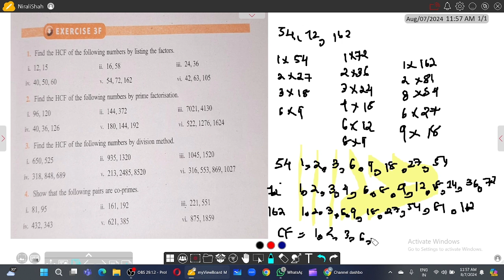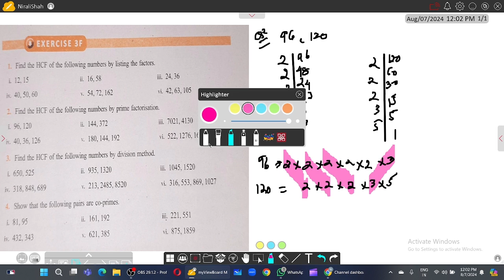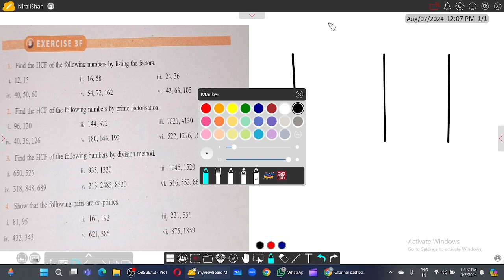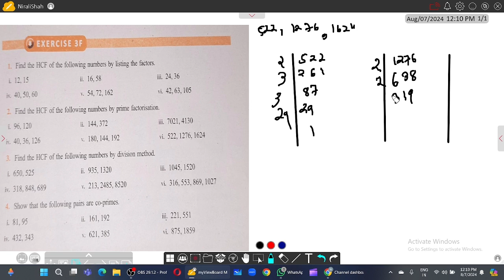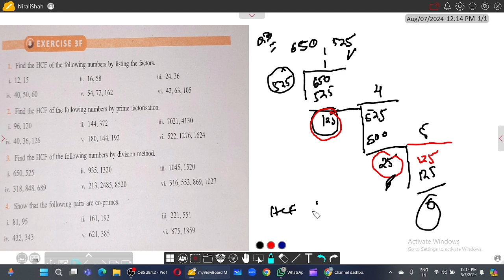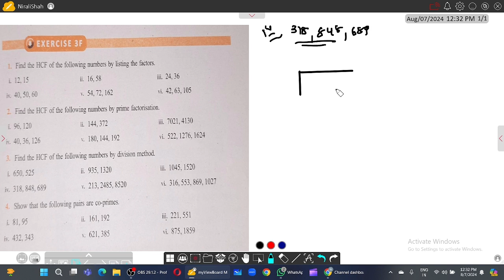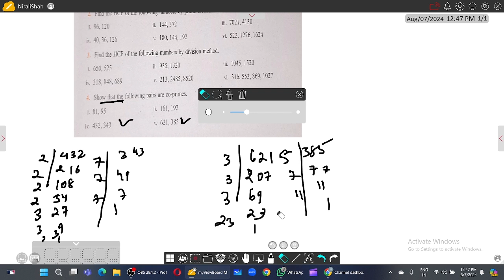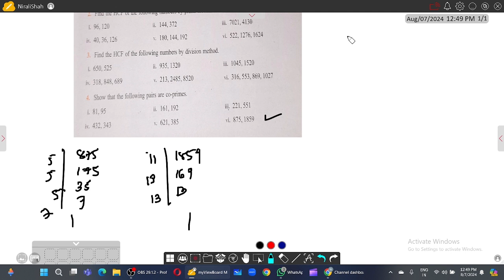EXERCISE 3F (FULL) | CLASS 6 CBSE | MONICA CAPOOR , RATNA SAGAR | CHAPTER 3 PLAYING WITH NUMBER